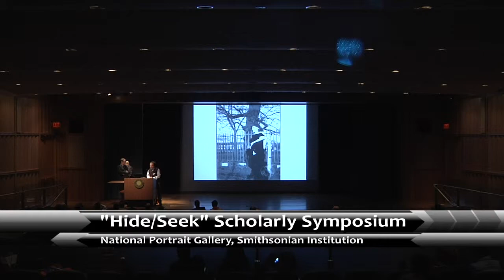"Hide/Seek" 2012 Scholarly Symposium: Q & A on Archives - National Portrait Gallery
Jonathan Weinberg & Joe Lucchesi,take questions on their papers given at the scholarly symposium "Addressing (and Redressing) the Silence: New Scholarship in Sexuality and American Art," January 29, 2010.

The symposium presented papers from 11 scholars in the fields of art, art history, performance art, and social history.  It was presented in conjunction with the exhibition "Hide/Seek: Difference and Desire in American Portraiture."

Joe Lucchesiis associate professor and chair of the Department of Art History at St. Mary's College of Maryland. His current research focuses on issues of history and memory in photography and on images of the American soldier in World War II--era advertising campaigns.

Jonathan Weinberg is a painter and author of several books, including Male Desire: The Homoerotic in American Art and Ambition and Love in Modern American Art. He is a visiting critic at the Yale University Art School and the Rhode Island School of Design. He is recipient of the 2002 Guggenheim Fellowship and a 2009 grant from the Creative Capital/Andy Warhol Foundation.